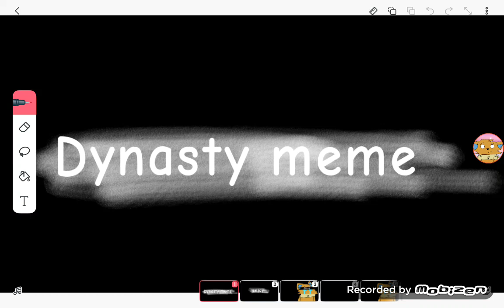Dynasty meme [animalgamesforyou 03] [Memez]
Ft
Memez

Bai bye have a nice day